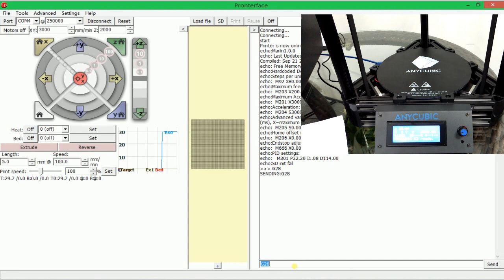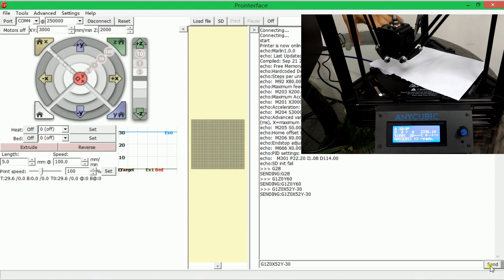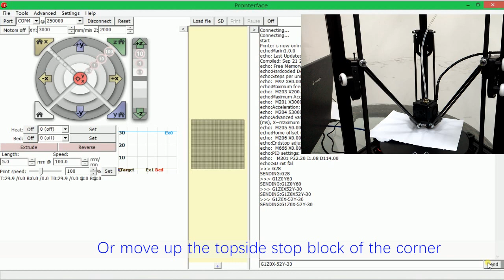5 Leveling 20160927_ANYCUBIC Kossel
This serial of videos show how to setup the ANYCUBIC Kossel 3D printer.

Shenzhen Anycubic Technology Co., Ltd.
Focus on quality & affordable 3D printer |accessories |filaments